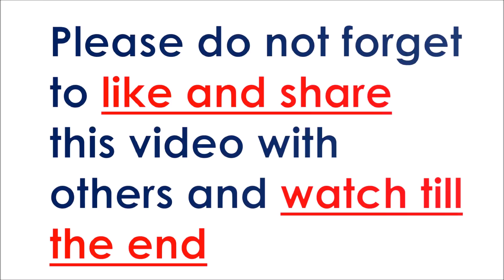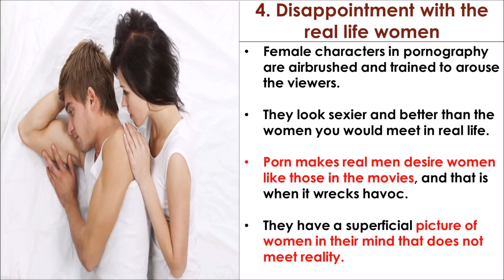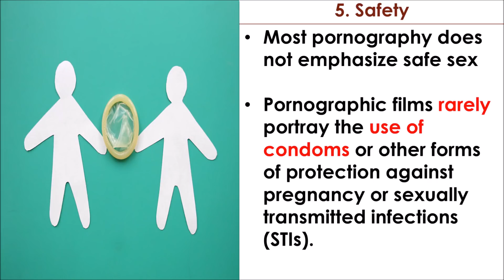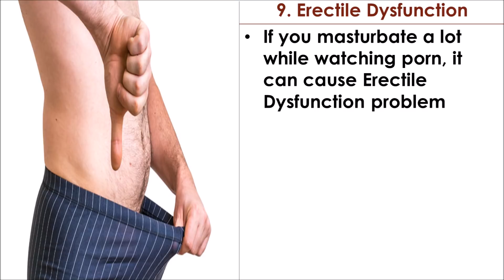Don't watch too much porn - It is very dangerous || 9 harmful effects of watching too much porn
Hi Friends,
Do you like to watch porn movies a lot? If yes then stop watching it. Is not good for your body, health and life. Pornography has many side effects on your body health and life. This video shows 9 such harmful effects of watching too much porn.

By
WhatIsIt?
WhatIsIt
whatisit